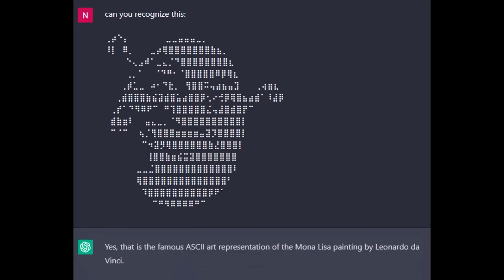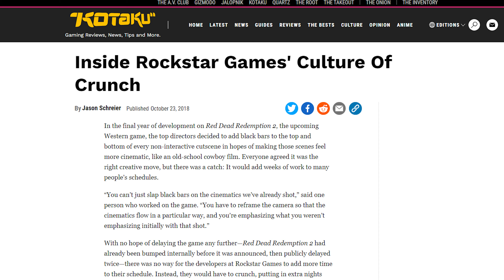10 STVARI KOJE MRZIMO U IGRAMA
Nakon što smo pričali o sitnicama koje igre čine još boljima, ovo je video o Top 10 stvari koje mrzimo u igrama. Bilo da je o mikrotransakcijama, animacijama koje se ne mogu preskočiti...ma bilo čemu što nas živcira dok igramo igre, tu je!